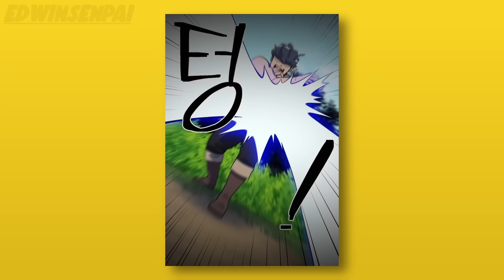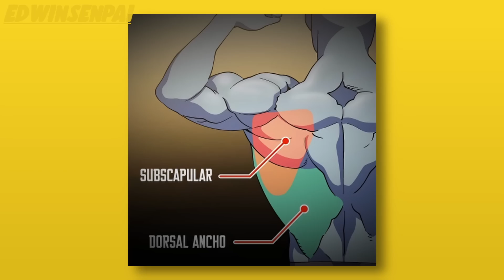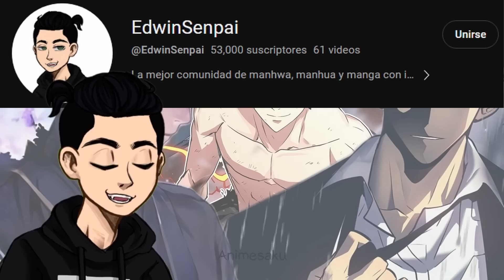Reencarna como un DÉBIL que sube de NIVEL haciendo EJERCICIO y DEVORANDO MOUNSTROS🏋️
Fanáticos del MANHWA,
Estamos de regreso en el canal, así que hoy les traigo el resumen de este increíble manhwa ATLET@ DE MAZMORR@ para que lo disfrutes ya que es una de las historias de manhwa más divertidas de reencarnación que he leído que combinan la acción, sistemas de nivel y peleas😃
Espero les guste este manhwa y el resumen❤️ y te animes a leer la obra si te gustó y para eso la puedes continuar el resumen abarca hasta el inicio del capítulo 36.